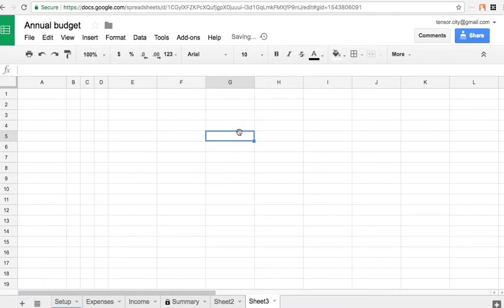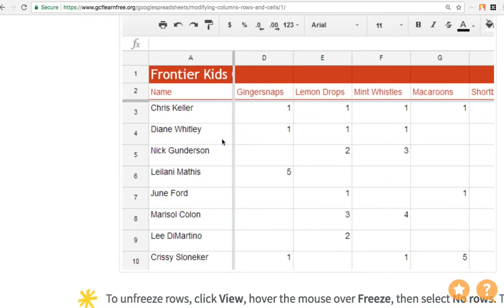Sheets QUIZ 020 9 Modifying Columns, Rows, and Cells